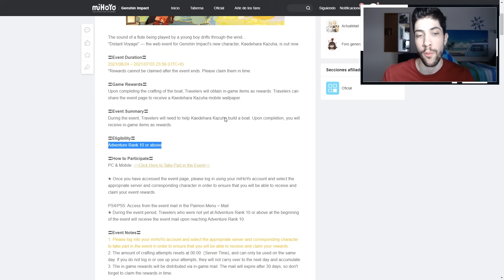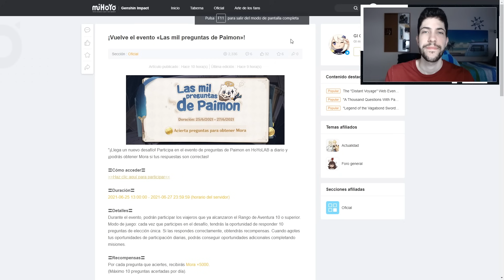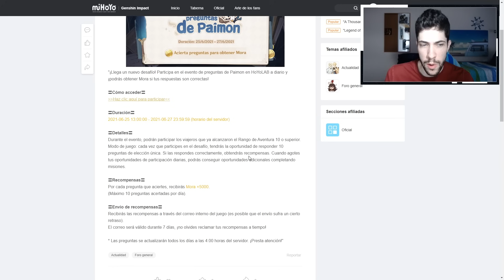COSAS F2P QUE PODEMOS OBTENER ESTOS DIAS 🤑 Protogemas, moras y código | Genshin Impact Español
¡Pues muy buenas Familia! Hoy os quiero dejar con un video hablando de las últimos eventos que tenemos activos estos días, uno de acabar con diferentes enemigos y según que complicaciones nos pongamos, obtendremos mayor o menor cantidad de puntos. Además de un evento web junto con el evento de las preguntas de Paimon que siempre ayudan a tener más oro en la cuenta. Y para terminar un código de Steel Series de 50 protogemas con un máximo de canjeo de 75.000 usos, a mi me funcionó, ahora prueba tu. Espero que os guste y nos vemos en el siguiente 😉